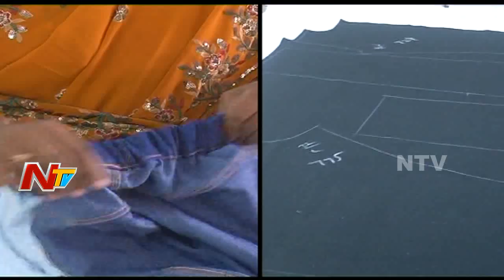Kalava Srinivasulu Face To Face | Election Campaign | AP Elections 2019 | NTV